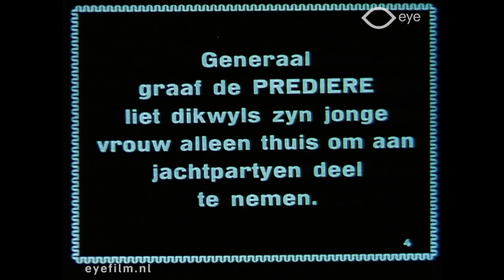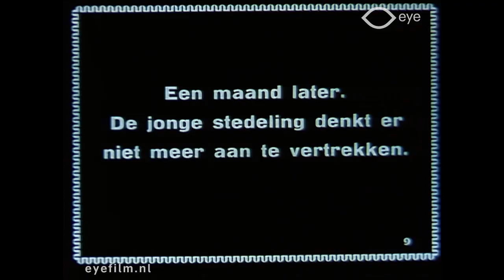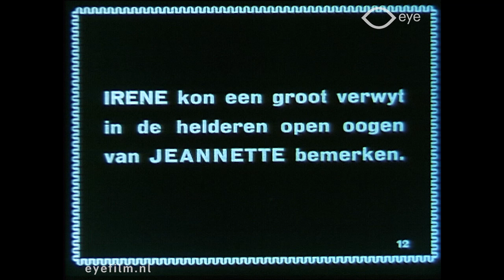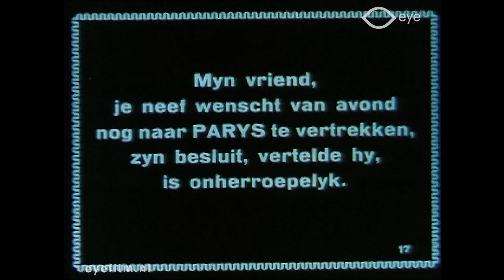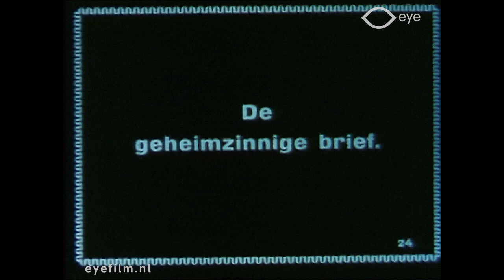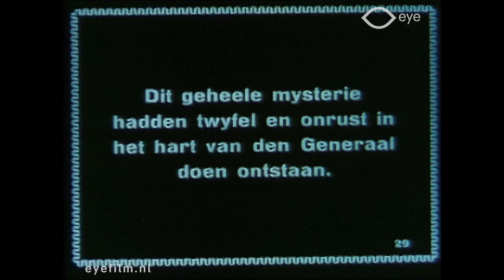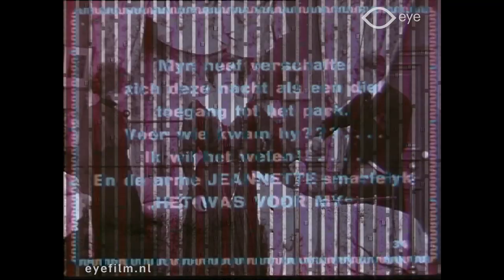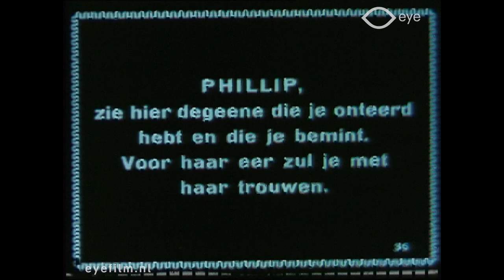Un coup de feu dans la nuit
Director: Gérard Bourgeois | Production Country: France | Year: 1916 | Production Company: Eclair (France) | FLM13317 | Film from the collection of EYE (Amsterdam)

Drama in which Philip falls in love with his uncle's wife.

Philip goes to stay with his uncle, General de Prediere, and falls in love with his young wife Irene. After a month, Philip says he is going back to Paris, but is trying to arrange a secret rendezvous with Irene through the daughter of the gamekeeper. However, Irene refuses. When Philip arrives at the agreed place, namely in the General's garden, the gamekeeper thinks there is a burglar and shoots him. Philip is seriously injured and carried into the house; the general wonders why Philip was standing in the garden. The gamekeeper's daughter then claims that she had a secret appointment with Philip, in order to protect him as well as Irene. The general demands that she and Philip get married.

Cast: M. Garret (Karakter: Generaal de Prediere), Renée Sylvaire (Karakter: Irene, de vrouw van de generaal), M. Talier (Karakter: Phillip, neef van de generaal), Nadette Darson (Karakter: Jeannette, dochter van de jachtopziener), Gilbert Dalleu (Karakter: Pierre, de jachtopziener)

Drama waarin Philip verliefd wordt op de vrouw van zijn oom. Wanneer hij haar opzoekt wordt hij als inbreker aangezien en neergeschoten door de jachtopziener.
Philip gaat logeren bij zijn oom, generaal de Prediere, en wordt verliefd op diens jonge vrouw Irene. Na een maand zegt Philip dat hij weer terug gaat naar Parijs, maar probeert via de dochter van de jachtopziener een geheime rendez-vous te regelen met Irene. Irene weigert echter. Als Philip aankomt op de afgesproken plaats, namelijk in de tuin van de generaal, denkt de jachtopziener dat het een inbreker is en schiet hem neer. Zwaargewond wordt Philip het huis binnengedragen en de generaal vraagt zich af waarom Philip in de tuin stond. De dochter van de jachtopziener beweert dan dat zij een geheime afspraak had met Philip en de generaal eist dat zij en Philip gaan trouwen.